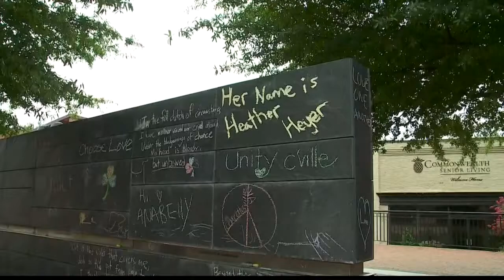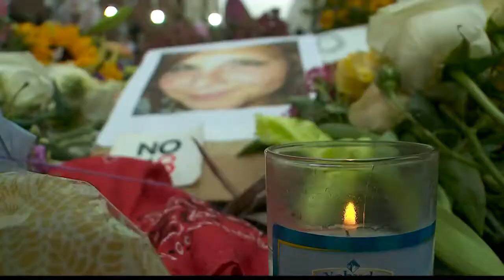Local artist to paint a mural honoring Heather Heyer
A local artist is doing his part in honoring Heather Heyer, the woman killed Saturday in Charlottesville after a car mowed down a group of counter-protesters.